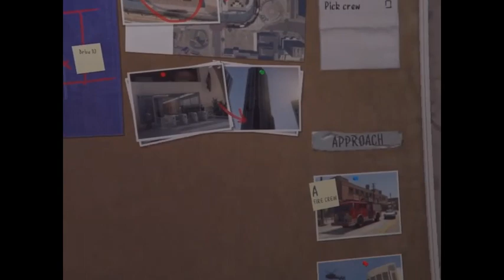GTA 5 PS4/MISSION Franklin Steals the bag from Bose/gameplay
Watch play and enjoy. thanks